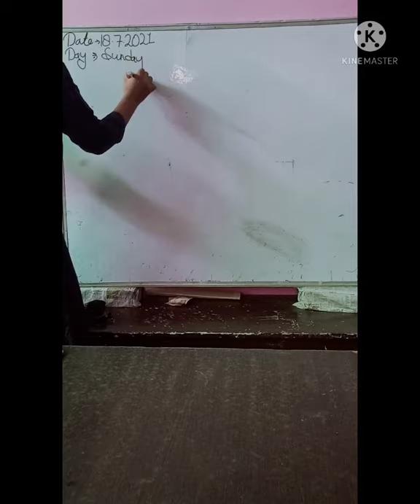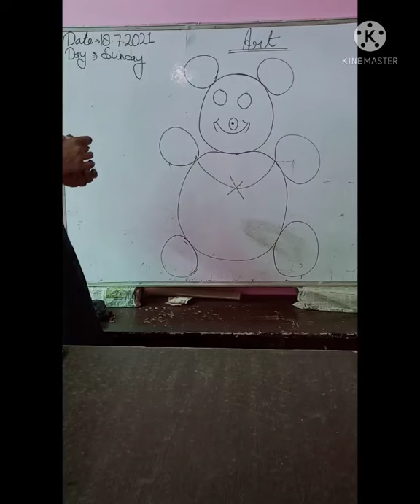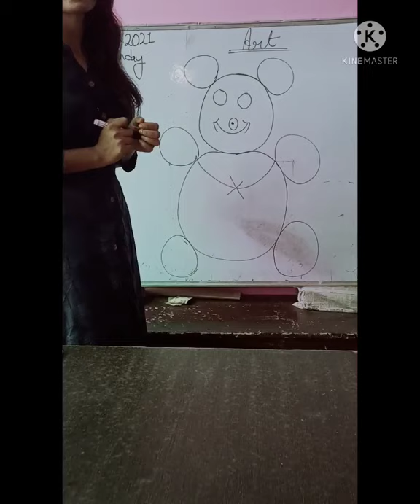class_U.K.G//subject_ Art //topic_ teddy